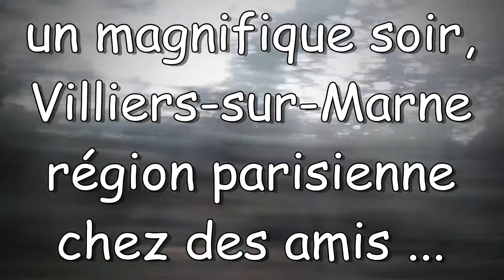ANNE CLAIRE (Bertin) : "Yo vo" (Villiers-sur-Marne, crémaillère, 2015)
un souvenir si frais, si charmant ... merci, ANNE CLAIRE ... pour ce regard si frais, si heureux, si positif envers les gens de ton quartier ... plus le bonjour qui se dit autrement dans une chanson que du bonheur ... crémaillère, Villiers-sur-Marne, Paris, 2015